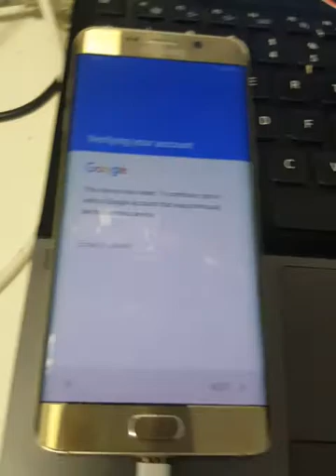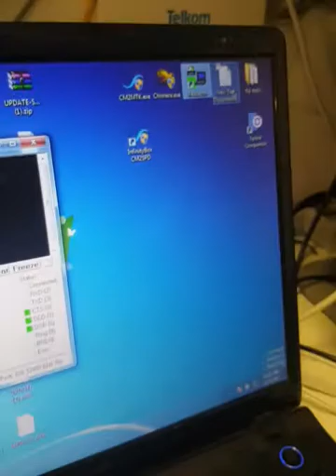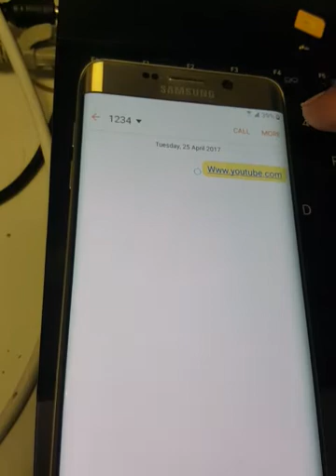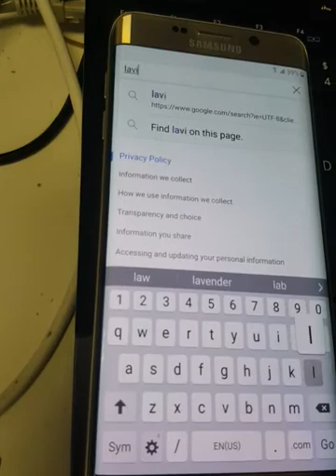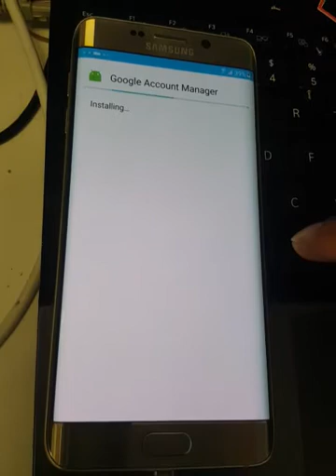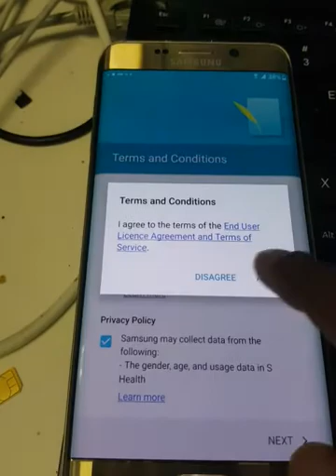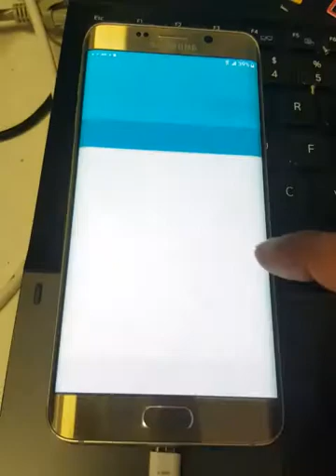how to bypass google account (frp) on samsung s6 edge plus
link for apps download